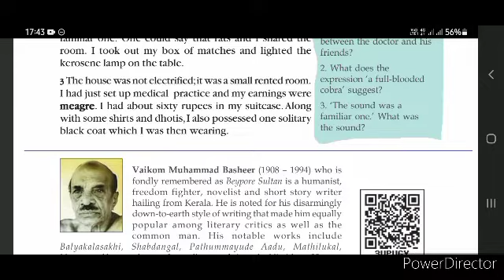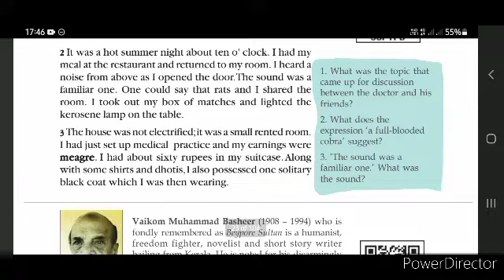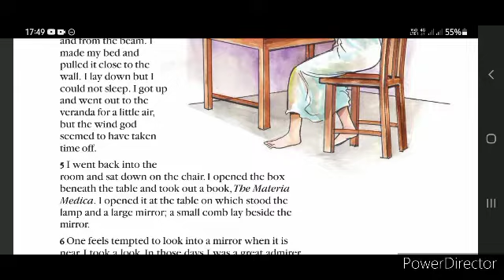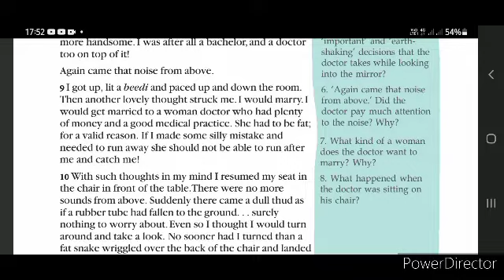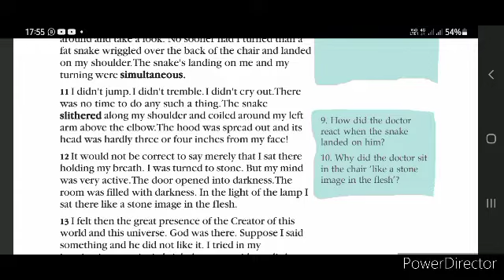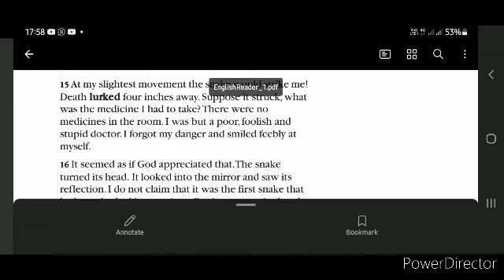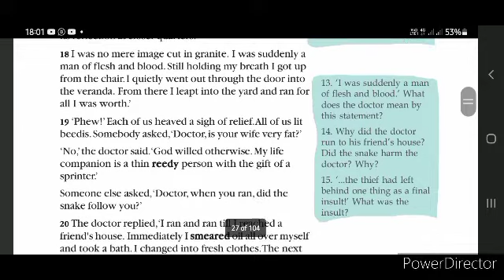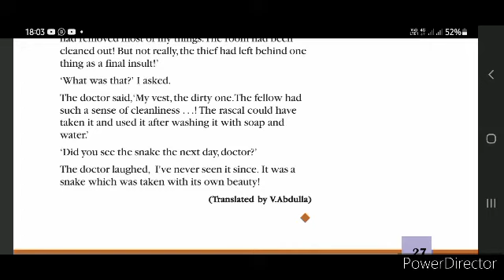The Snake and the Mirror in malayalam|Class 10 English|Kerala syllabus SCERT